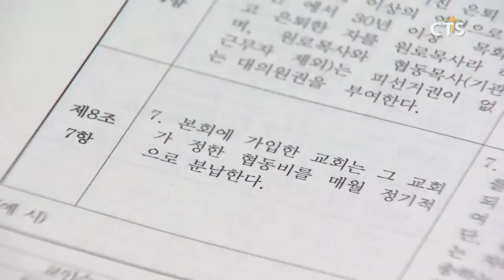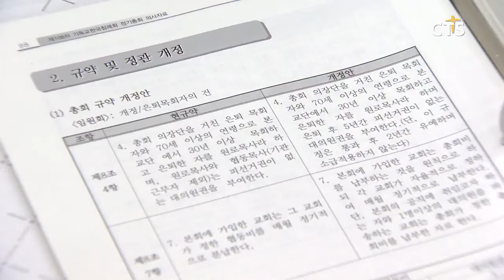규약개정안 다룬 기침총회 (CTS, CTS뉴스, 기독교방송, 기독뉴스, 기독교뉴스, 교계뉴스)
앵커: 기독교한국침례회가 정기총회 둘째날 일정을 진행했습니다. 규약, 정관 개정안 처리가 이목을 끌었는데요.

앵커: 어떤 내용들이 있었는지 정기총회 둘째날 주요 이슈들을 정리해봤습니다. 장현수 기잡니다.

기독교한국침례회 제 108차 정기총회 둘째날 회무는 규약개정안 처리로 시작됐습니다.

통과된 주요 개정안 중 가장 눈길을 끈 건 총회 규약 제8조 7항 개정안입니다. 7항은 ‘본회에 가입한 교회는 그 교회가 정한 협동비를 매월 정기적으로 분납한다’는 내용입니다. 개정안에는 ‘본회의 공직에 취임코자 하는 자와 1명 이상의 대의원을 파송하는 교회는 총회가 정한 총회비를 납부한 자로 한다’는 내용이 추가됐습니다.

그동안 교단 내 총회비 납부 강제나 총회비 미납부자의 권한 제한 규정이 없던 만큼 7항 개정안으로 교단 총회비 납부가 수월해질 전망입니다.

교단 질서 확립을 위해 마련된 포상과 징계에 대한 개정안도 통과됐습니다. 개정된 제25조 4항에 따라 ‘교단 내 기관과 총회 규약에 명시한 기관이 정당한 사유 없이 총회가 파송한 임원의 선임을 거부함으로 교단의 내부질서를 문란케 하는 자’는 윤리위원회 결의와 임원회 승인을 거쳐 정직이하의 징계를 즉각 시행하기로 했습니다.

또 ‘총회 선출직과 교단 산하 공직에 있는 자가 징계 또는 최종 법적 판결로 300만 원 이상의 금고형 이상을 받으면 즉시 윤리위원회에 회부해 처리한다’는 제25조 5항도 신설됐습니다. 징계의 종목과 내용을 명확히 하는 제27조도 개정됐습니다.

은퇴 목사에게 피선거권이 없는 대의원권을 부여하는 기한을 5년으로 제한하는 제8조 4항 개정안과 기관 정관 개정인 뱁티스트 정관 개정은 통과하지 못했습니다.

규약개정안 등을 주요 안건으로 다룬 기독교한국침례회, 정기총회를 통해 교단 내실을 다진만큼 앞으로의 행보가 주목됩니다. CTS뉴스 장현수입니다.